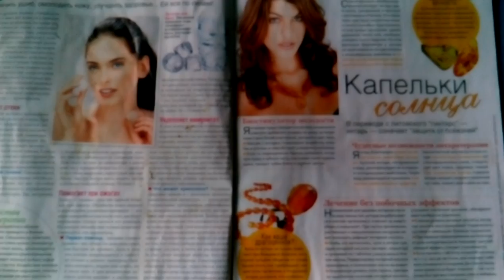Zopo zp998 видеосъемка с камеры Full HD 1080p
В обзоре сказал, что камера мне понравилась. Однако как оказалось, понравилась только макро съемка. Ни фото ни видео на дальняк мне не нравятся. Слишком как-то мыльно, и нет должной четкости картинки. Плюс ко всему при видеосъемке нет нормальной записи звука на микрофон. Оно записывает, но очень тихо!